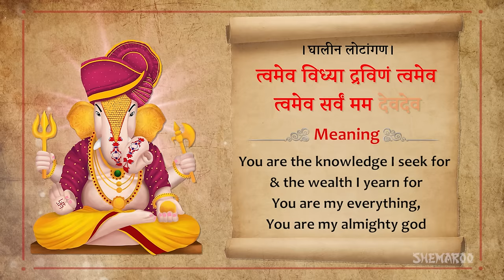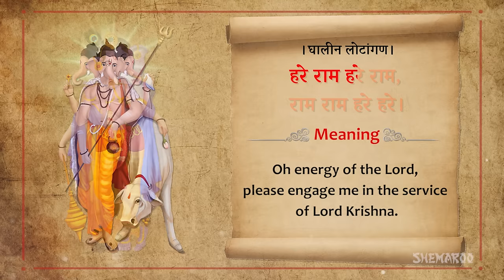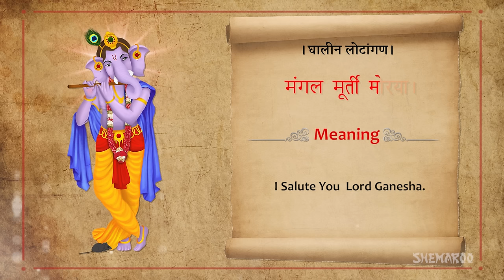Ghalin Lotangan Vandin Charan | घालीन लोटांगण | Shemaroo Bhakti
घालीन लोटांगण

घालीन लोटांगण, वंदीन चरण । डोळ्यांनी पाहीन रुप तुझें ।
प्रेमें आलिंगन, आनंदे पूजिन । भावें ओवाळीन म्हणे नामा ।।१।।

त्वमेव माता च पिता त्वमेव। त्वमेव बंधुक्ष्च सखा त्वमेव ।
त्वमेव विध्या द्रविणं त्वमेव । त्वमेव सर्वं मम देवदेव।।२।।

कायेन वाचा मनसेंद्रीयेव्रा, बुद्धयात्मना वा प्रकृतिस्वभावात ।
करोमि यध्य्त सकलं परस्मे, नारायणायेति समर्पयामि ।।३।।

अच्युतं केशवं रामनारायणं कृष्णदामोदरं वासुदेवं हरिम।
श्रीधरं माधवं गोपिकावल्लभं, जानकीनायकं रामचंद्र भजे ।।४।।